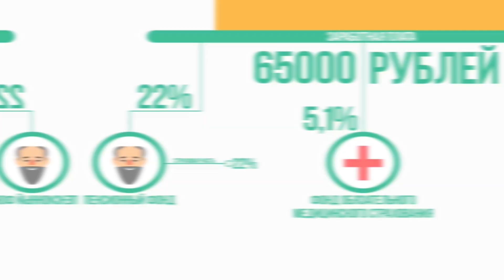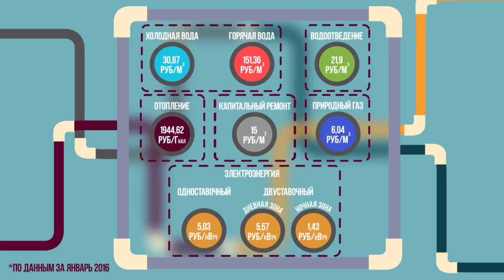Итоги переговоров Лукашенко и Путина в Москве